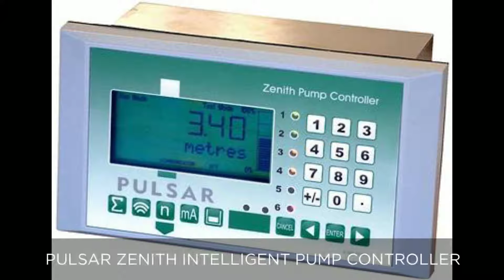Depth and Level Testing Instruments - SRP Control Systems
SRP Control Systems

Founded in 1980, SRP control systems ltd. provides products, services and calibration solutions in the oil & gas, chemical and petrochemical, power generation and transmission, water/wastewater, industrial, research, aerospace, process control and maintenance markets. Our products cover a wide range of applications from pressure, temperature, flow, level, signal conditioning, data acquisition and calibration equipment.